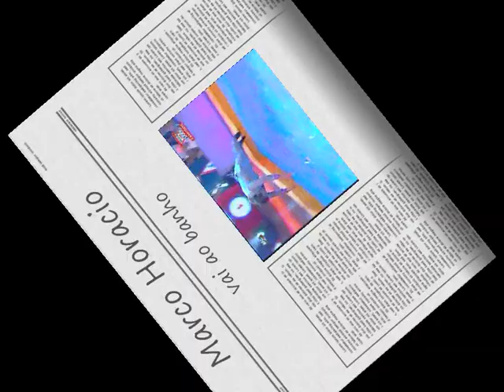Marco Horacio vai ao banho SALVE-SE QUEM PUDER